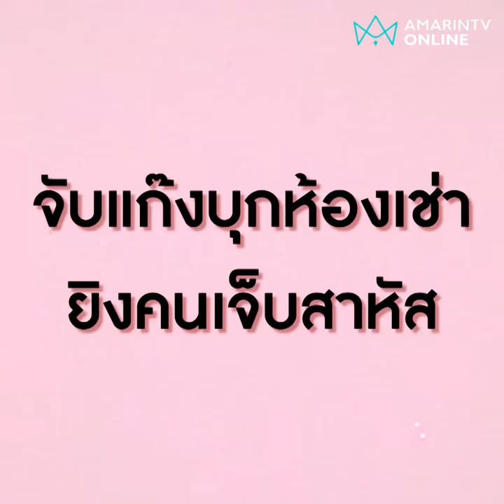สาวซุกปืนในที่ลับ โดนข้อหาพกพาอาวุธในที่สาธารณะ | Exclusive ลงพื้นที่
จับแก๊งบุกห้องเช่ายิงคนเจ็บสาหัส อึ้ง! สมาชิกสาวซุกปืนในที่ลับ ตำรวจแจ้งข้อหาพกพาอาวุธในที่สาธารณะ